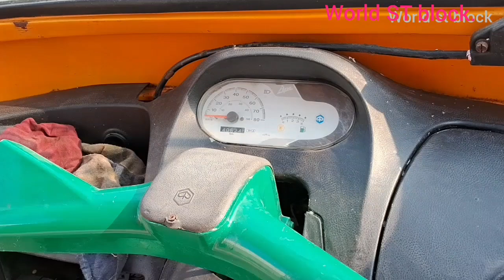Ranchi Buti More Chaudhari Petrol Pump opposite Adi Sri Motor New showroom